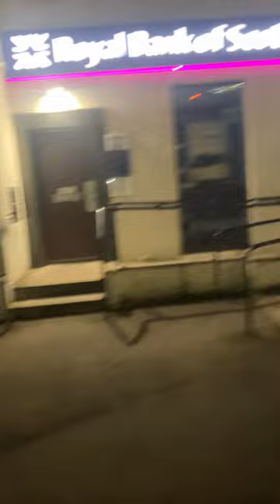True Crime 😢Frank the 🏴󠁧󠁢󠁳󠁣󠁴󠁿💥 Ice Man 💥McPhee🏴󠁧󠁢󠁳󠁣󠁴󠁿S.P.S 🏴󠁧󠁢󠁳󠁣󠁴󠁿in 90,s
GTC 👹Talks about Prison Stories from the 1990,s 😢True Crime 😢🏴󠁧󠁢󠁳󠁣󠁴󠁿infamous Criminals 🙏 check out the Enquirer 💙Smash a 👍 and Subscribe to the channel it’s on point 👍@ Crime don’t pay 👌God Bless Taz 👹💙🙏